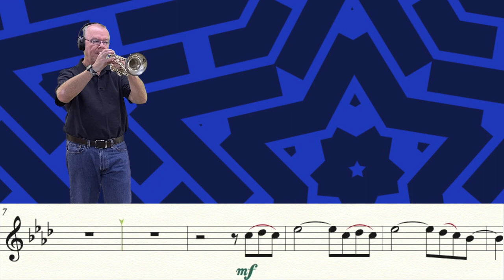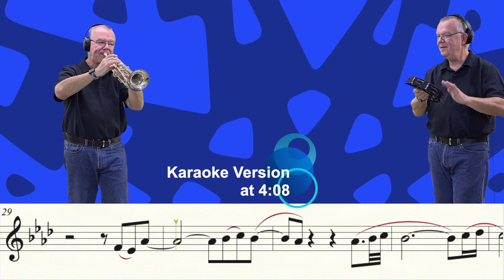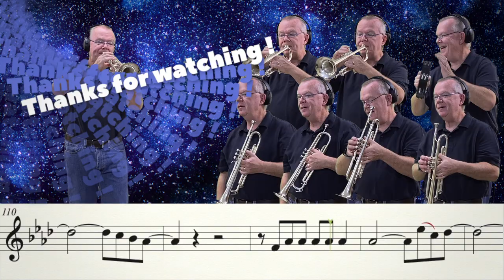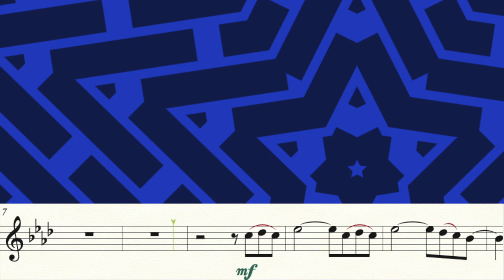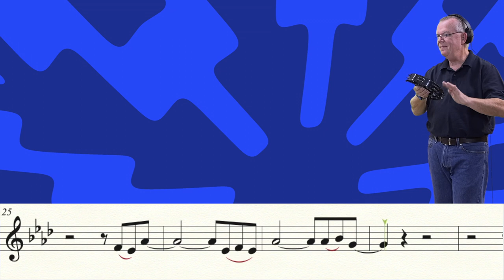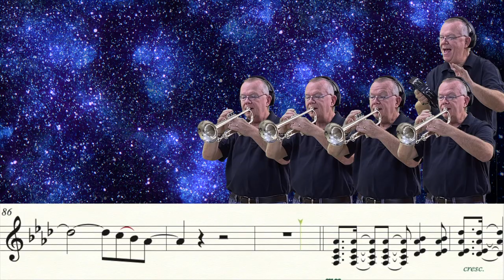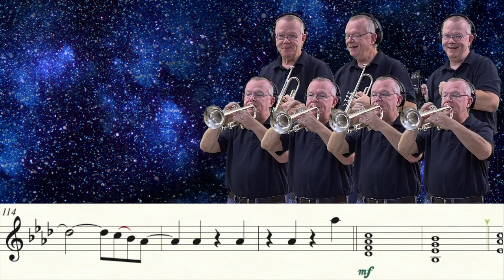A Sky Full Of Stars (Trumpet Cover)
➡️ Jump to the karaoke version at 4:08.

Thanks to Aniek J. for the requesting "A Sky Full of Stars" by Coldplay.  If you haven't seen the Coldplay video - go watch it - it's such a joyful performance.  It's in the same key as the original.

Music Writing:
Finale v.26
Music Arranging / Recording:
Video Editing:
Final Cut Pro v.10.5.3
Recording Microphone:

Computer:
Apple system:
Mac OS Big Sur 11.2.2
Monitor:
2- VX 2452 monitors (23.5 in)